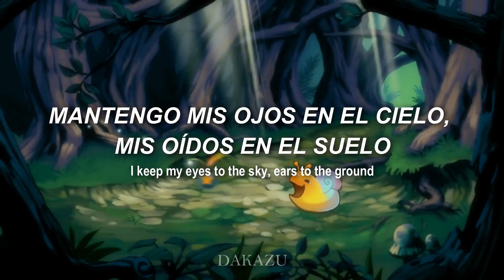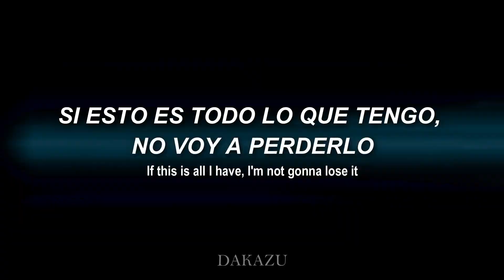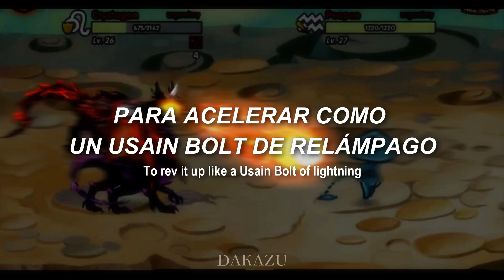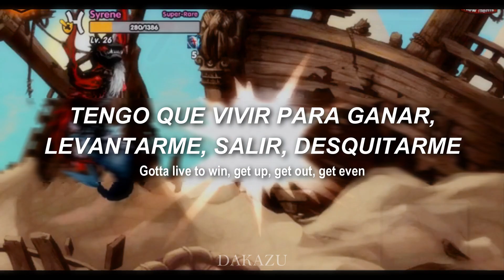Treat - Roar! (Sub Español - Lyrics)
LYRICS:
I keep my eyes to the sky, ears to the ground
Gotta learn to fly at the speed of sound
If this is all I have I'm not gonna lose it
And when the siren screams I go for broke

Ready to roar, ready or not
Ready to give it all I've got
Gotta live to win, get up, get out, get even
Ready to give it one more shot
Let the game begin, need something to believe in
Ready to roar!

I guess I'm living too fast to paint the town red
I'll be having a blast, waking the dead
It's like a mystery, to some kind of frightening
To rev it up like a Usain Bolt of lightning

Ready to roar!

Ready to roar!
Ready to roar!
SUB ESPAÑOL:
Mantengo mis ojos en el cielo, mis oídos en el suelo
Tengo que aprender a volar a la velocidad del sonido
Si esto es todo lo que tengo, no lo voy a perderlo
Y cuando la sirena grita, iré por la victoria!

Listo para rugir, listo o no
Listo para dar todo lo que tengo
Tengo que vivir para ganar, levantarme, salir, desquitarme
Listo para dar una oportunidad más
Que comience el juego, necesito algo en que creer
¡Listo para rugir!

Supongo que estoy viviendo demasiado rápido para pintar la ciudad de rojo
Me divertiré despertando a los muertos
Es como un misterio, alguna especie de miedo
Para acelerar como un Usain Bolt de relámpago

¡Listo para rugir!

¡Listo para rugir!